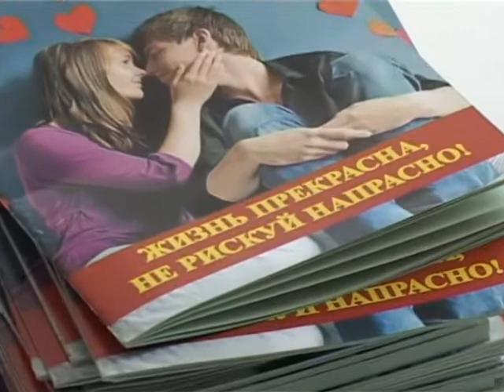На полицейской волне (Рика ТВ) от 5 сентября 2014 года